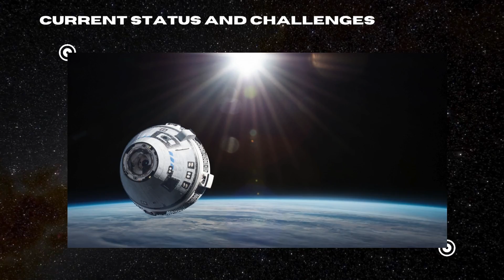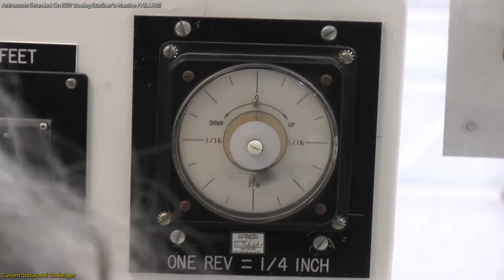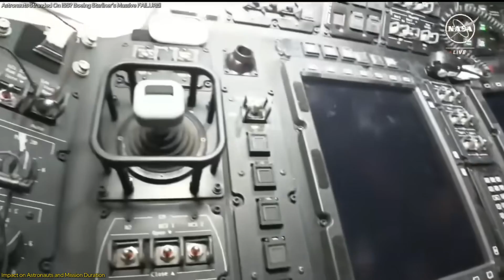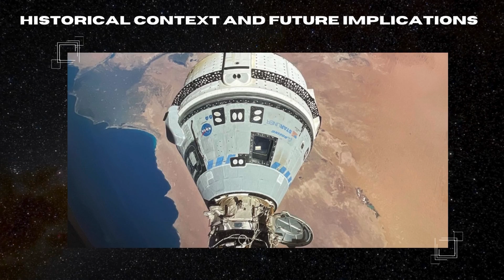Astronauts Stranded On ISS? Boeing Starliner’s Massive FAILURE!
The Boeing Starliner mission, intended to last only days, has stretched into weeks due to helium leaks and thruster failures. Astronauts Suni Williams and Butch Wilmore are navigating these challenges aboard this historic test flight. NASA and Boeing are running extensive ground tests to diagnose and resolve the issues, with the mission now potentially extending from 45 to 90 days. This episode delves into the current status of the mission, the impact on the astronauts, and the broader implications for Boeing’s Starliner program and NASA’s Commercial Crew Program. Join us to uncover the crucial lessons from this mission and what it means for the future of space exploration!